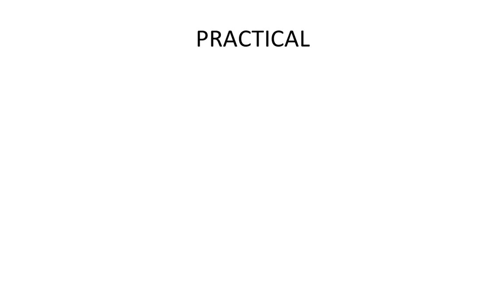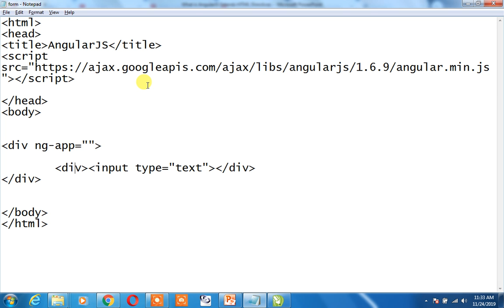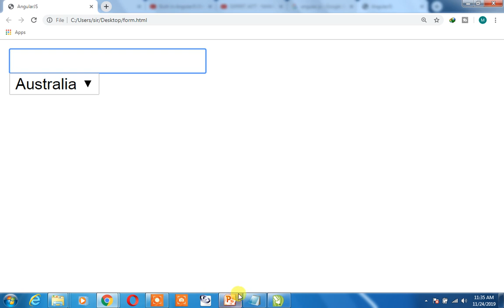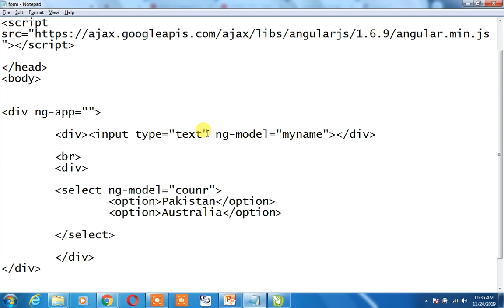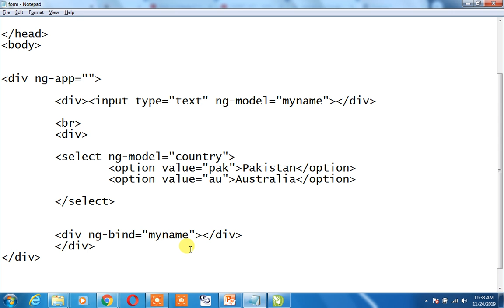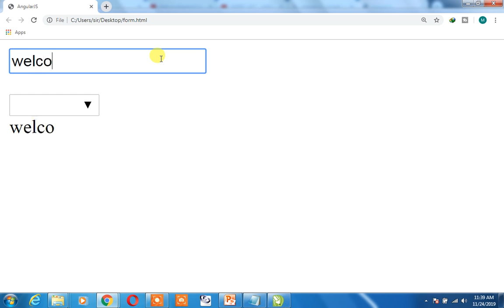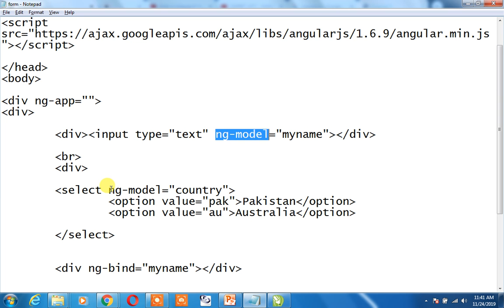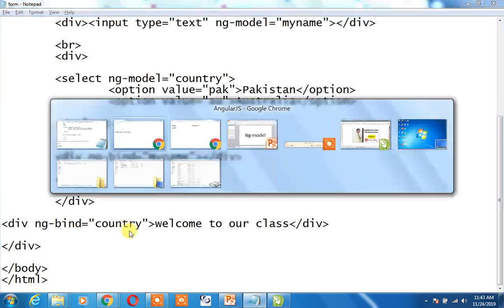ng-model and ng-bind part 4| angularjs tutorial for beginners in urdu/hindi |sir majid angularjs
AngularJS tutorials in Urdu/Hindi with step by step by sir Majid Ali complete training course for beginners and intermediate users. if you want to learn AngularJS for free then this is the course for you. AngularJS is a JavaScript based front-end web application framework which you can use in any web development project.